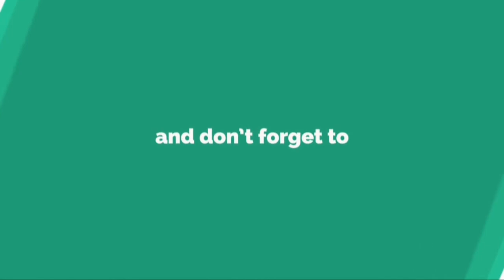Higgins incarné par une femme dans le reboot de Magnum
Durant les années 80, la série _Magnum _était connue pour ses personnages charismatiques et son univers luxueux à Hawaii. Installé dans une sublime résidence et véhiculé dans une rutilante Ferrari, le détective privé Thomas Magnum était interprété par le moustachu Tom Selleck. À ses côtés, John Hillerman jouait le rôle de Jonathan Quayle Higgins III, un majordome britannique très méticuleux et rigoureux. Ce dernier est décédé en novembre dernier, à l’âge de 84 ans, à son domicile de Houston.